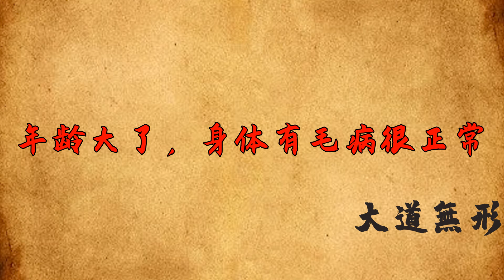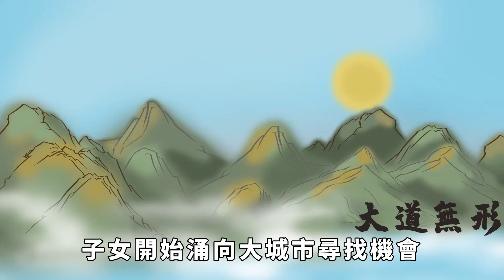兒女成家之後，說出這幾句話，是不孝父母的徵兆，父母要做好準備【大道無形】国学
兒女成家之後，說出這幾句話，是不孝父母的徵兆，父母要做好準備【大道無形】

有些子女的不孝，是早有徵兆的。就好像一顆果子，不是一下就全部腐爛了，而是一點點爛掉的。如果子女有很多不孝的徵兆，那你最明智的，是及時止損。不要再為他們的生活，無限度買單下去。顧好自己吧。從此，你是你自己晚年生活的負責人了。兒女成家之後，說出這幾句話，是不孝父母的徵兆，父母要做好準備。国学